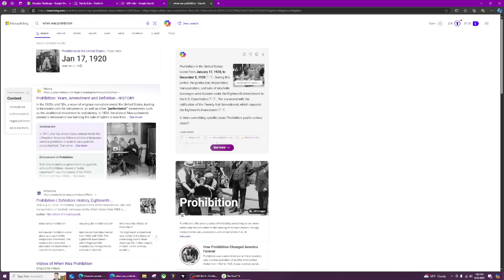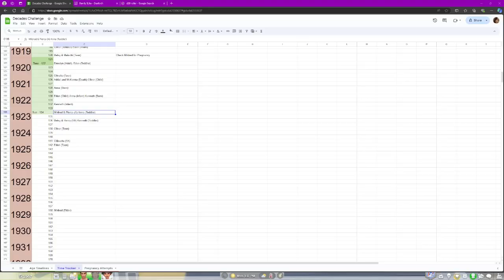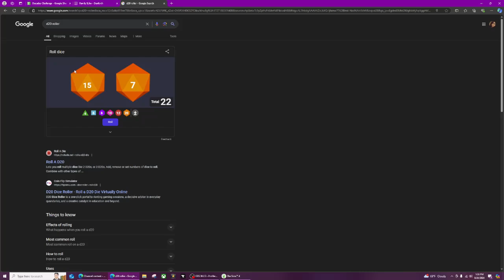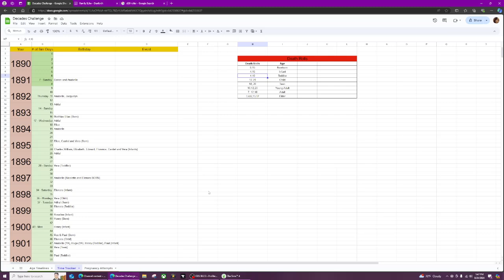KISSIN' COUSINS! {DECADES CHALLENGE - PART 50}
💜💜💜💜💜💜💜💜💜READ ME💜💜💜💜💜💜💜💜💜
Welcome home my little plumbaby! I hope you can find an escape here, even for just a few minutes while we enjoy our Sims game!

Music/Sound Credits:
Intro:
Child Grow Up Sound - Sims 2

Outro:
I Like It - Lexi Shanley
Music from Uppbeat
🌟Members Only Content Coming Soon! 🌟